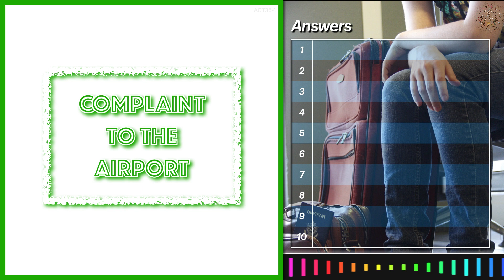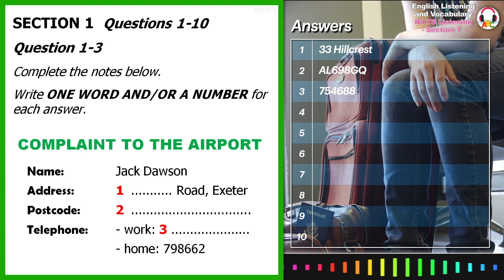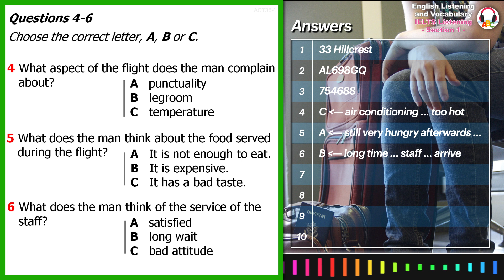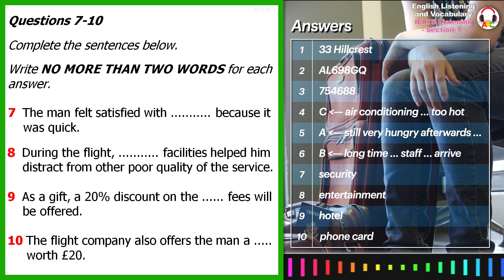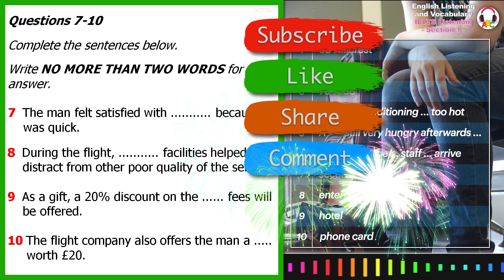Real IELTS Listening Test | Section 1 | Complaint To The Airport